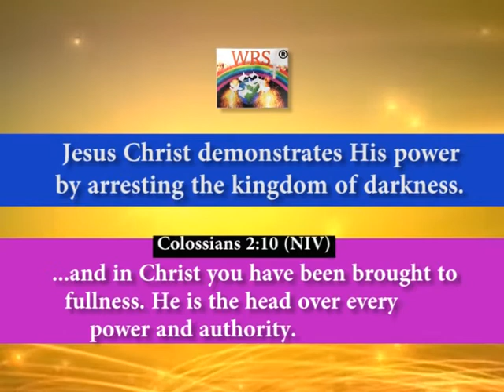SHE SAW 15 WITCHES BUT SHE IS STILL ALIVE BY THE POWER OF JESUS CHRIST